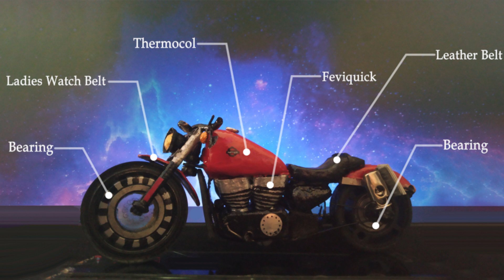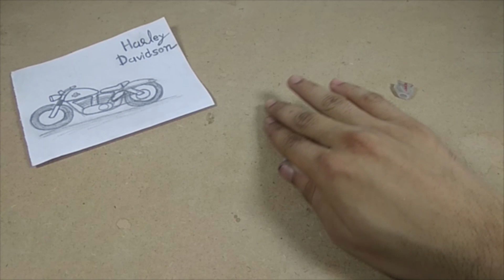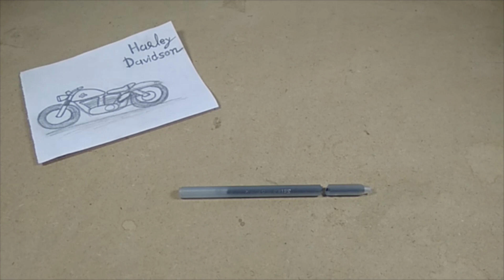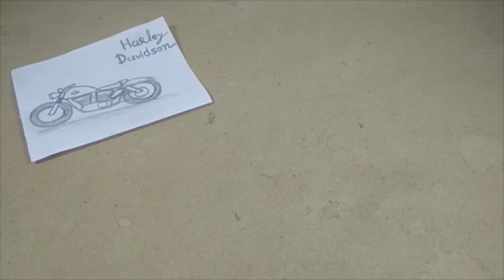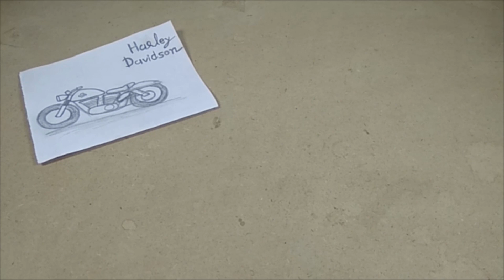How to Make Harley Davidson Bike at Home | Best Out Of Waste | Miniature |DIY| घर पर बाइक कैसे बनाये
How to Make Harley Davidson Bike at Home | Best Out Of Waste | Miniature Creativity

Used scrap parts to make this Harley Davidson Bike, like this

Learn To Make Harley Davidson Bike From Scrap Using My Easy Method, Step-by-Step Progress With Our Video.